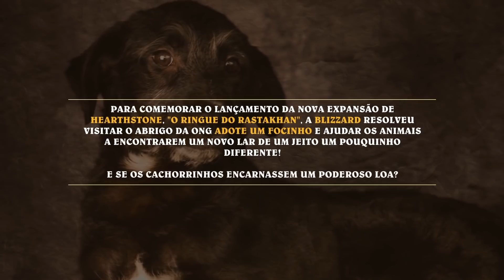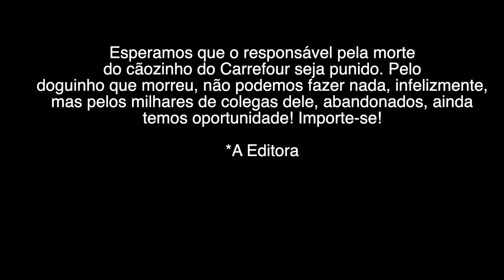A MORTE DO CÃOZINHO DO CARREFOUR - Ep. 1297